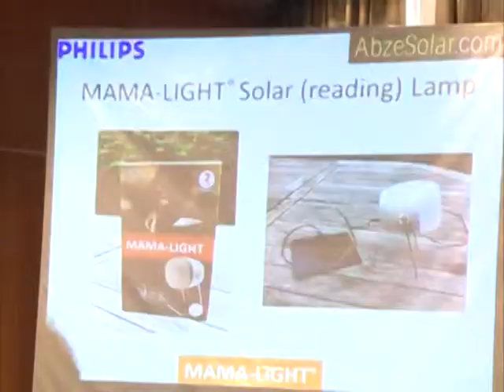MAMA-LIGHT launch in Ouagadougou, AfriCable 20.00 news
This report has been broadcasted by the local TV station RTB